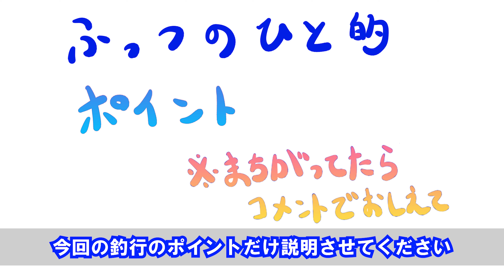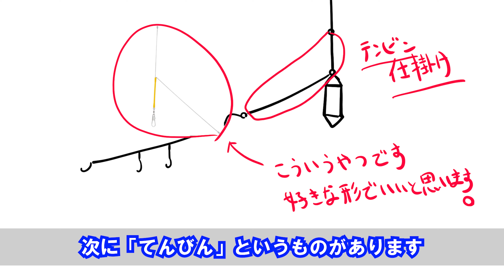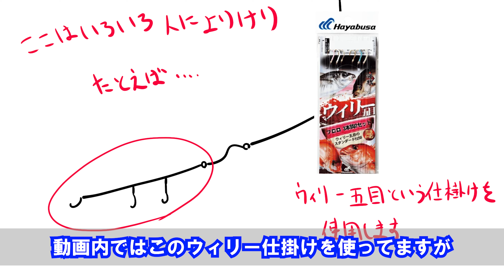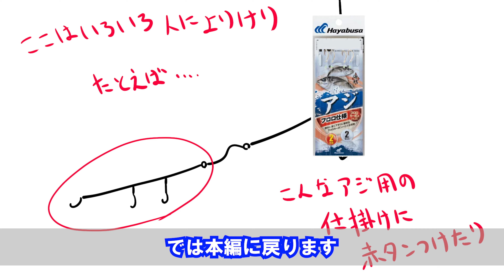【保田港】ビシアジ釣行【アジ大量】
こんにちは！
ふっつのひとです
動画視聴

今回は保田港 村井丸さんにお邪魔して
ビシアジの乗合船に行ってきました
ビシアジは今がハイシーズン、大量で楽しい釣行となりました

なにかアドバイスがあればコメントいただけると嬉しいです

【ふっとのひと】ブログ